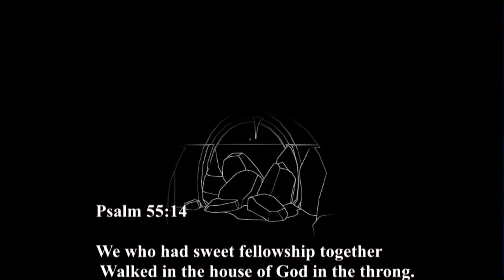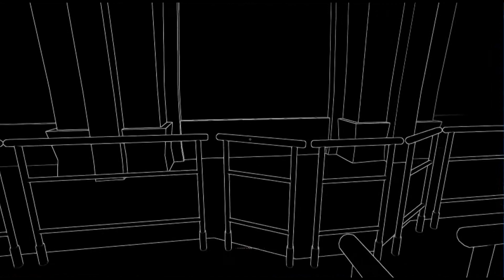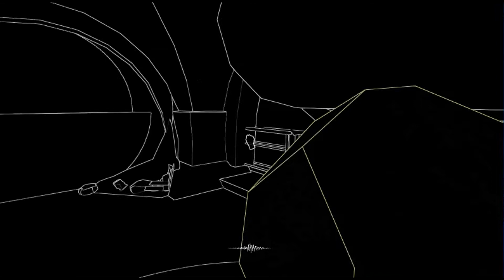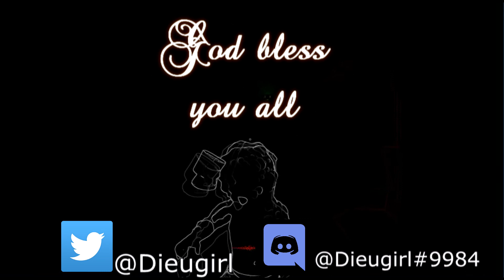Return of the Queen - Let's Play Stifled part 2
Queen Bee joins me in this episode as we outwit the 'baby monster' in one way, but not another.